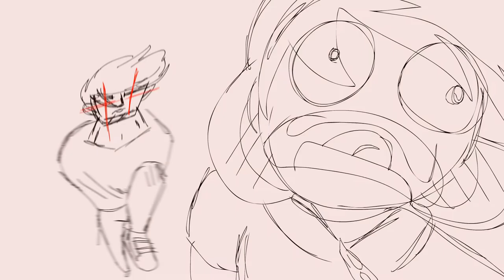The Kazoo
HApii HAluin